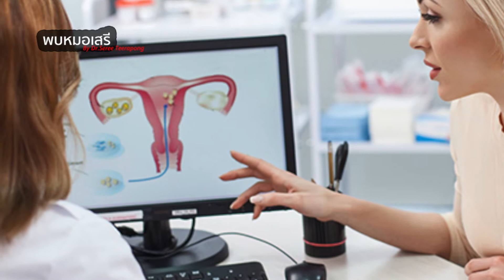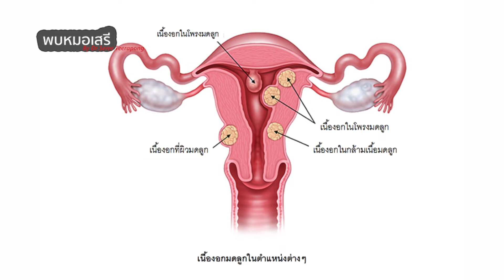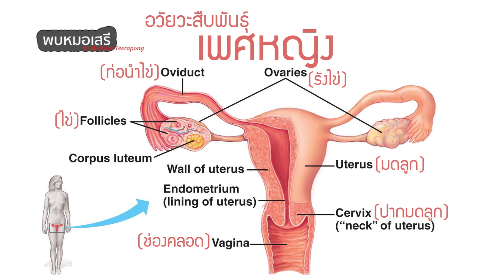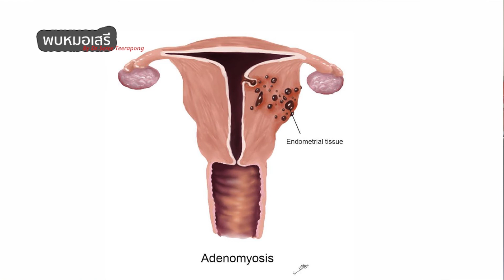พบหมอเสรี ตอนที่ 538 : ข้อบ่งชี้ ที่ทำให้เราต้องผ่าตัดมดลูก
ข้อบ่งชี้ ที่ทำให้เราต้องผ่าตัดมดลูก